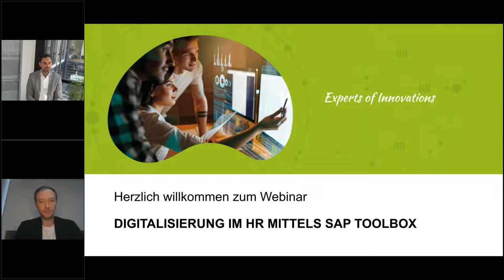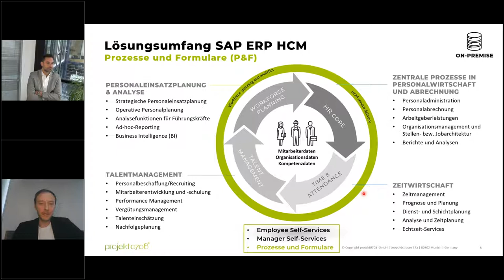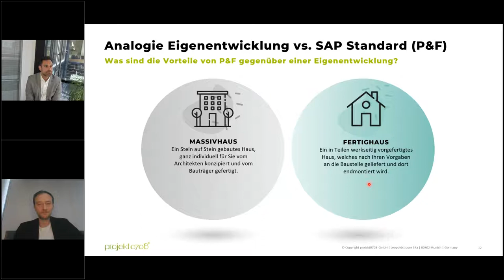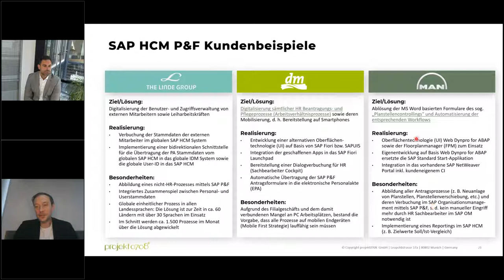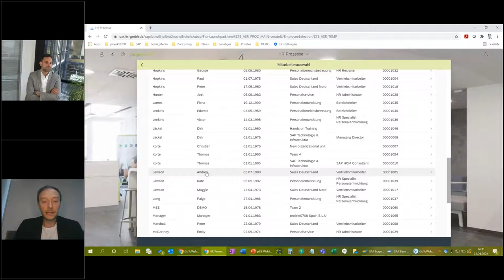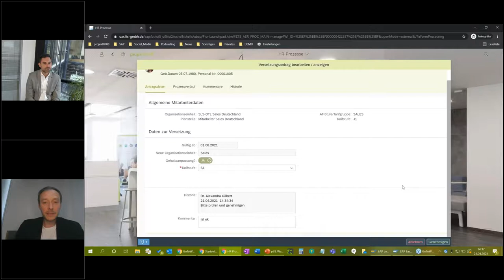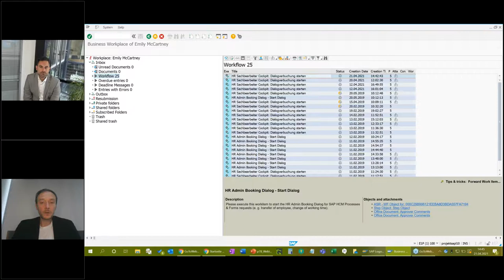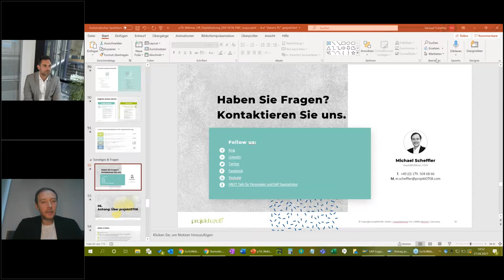Digitalisierung im HR mittels SAP Toolbox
Für SAP-Anwenderunternehmen, die eine Digitalisierung von HR-Prozessen anstreben, bieten sich die SAP Employee- und Manager-Self-Services (ESS/MSS) für die Zielgruppe Mitarbeiter und Führungskräfte an. Anforderungen, die über den SAP-Standard hinausgehen, lassen sich mit der SAP HCM Komponente Prozesse & Formulare realisieren. In unserem kostenlosen Online Event werden wir Ihnen einen umfassenden Überblick über diese Lösung verschaffen, sodass Sie anschließend deren Mehrwert und Einsatzmöglichkeiten innerhalb Ihrer Organisation einschätzen können.

Im Rahmen dieses kostenlosen online Events werden wir Ihnen folgende Sachverhalte im Detail erläutern:
- HR-Digitalisierung mittels SAP HCM Prozesse und Formulare (P&F)
- Sinnvolle Use Cases
- Intuitive, responsive Benutzeroberflächen mithilfe von SAP Fiori bzw. SAPUI5
- Zusammenspiel SAP HCM P&F (On-Premise) / SAP SuccessFactors (Cloud)
- Mögliche Projektvorgehensweise und Implementierungsaufwand